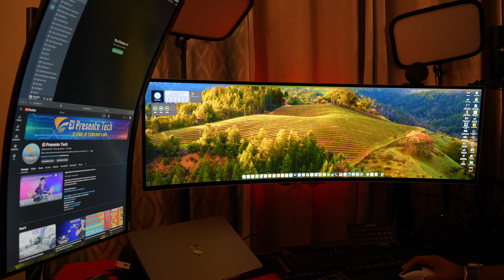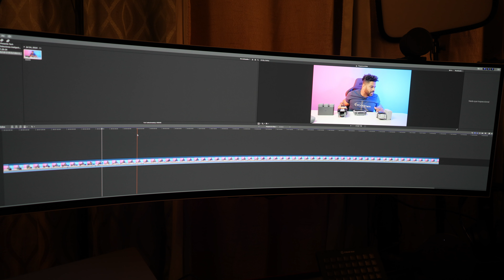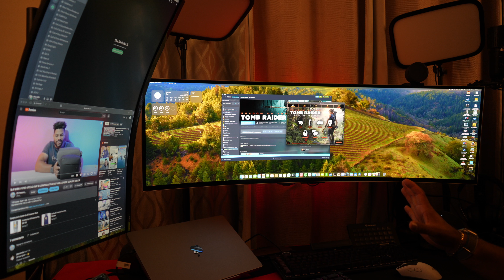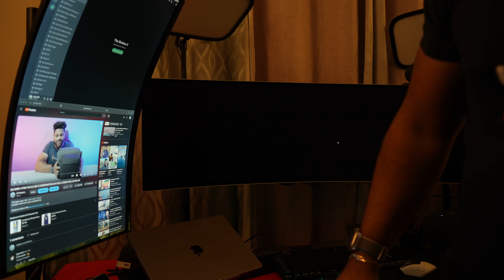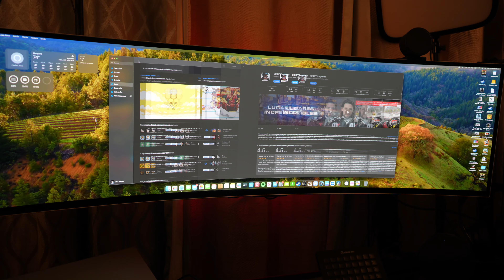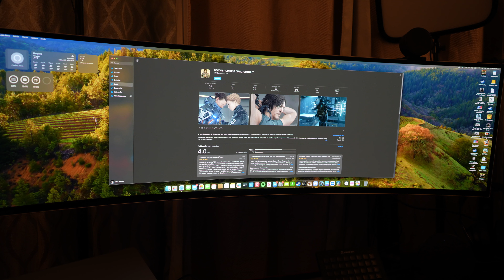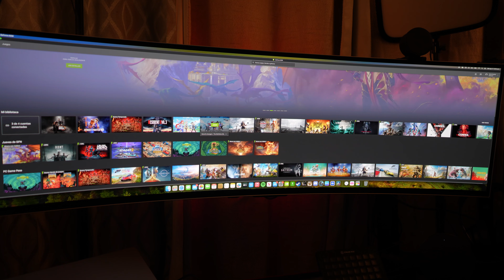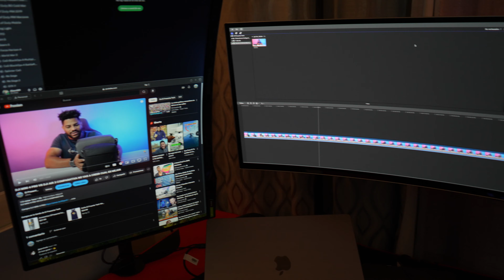Macbook Pro M2 Max VS RTX 4090 Comparativa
RTX 4090 VS Macbook Pro Comparación
Compra RTX 4090
Compra MacbookM2 Max